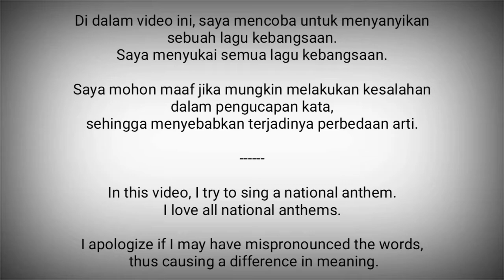Serbia National Anthem - Bože pravde (Боже правде)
Bože pravde (Боже правде) adalah lagu kebangsaan Serbia.

Lagu ini diciptakan pada tahun 1872 dengan musik oleh Davorin Jenko dan lirik oleh Jovan Đorđević.

Serbia adalah negara di Eropa Selatan
Ibukota : Beograd

Sumber :
- Wikipedia
- National Anthems Channel